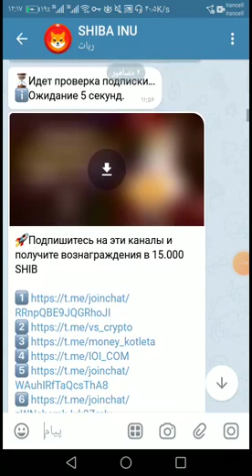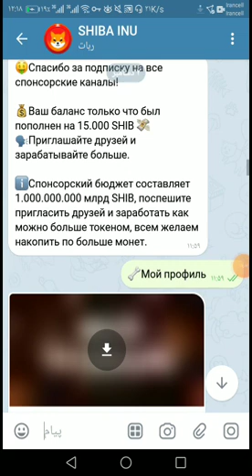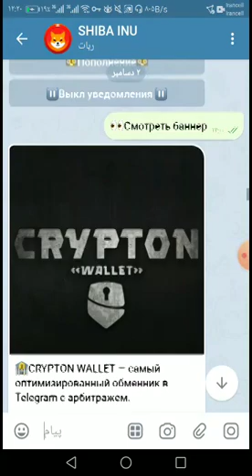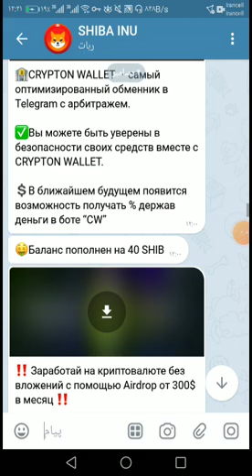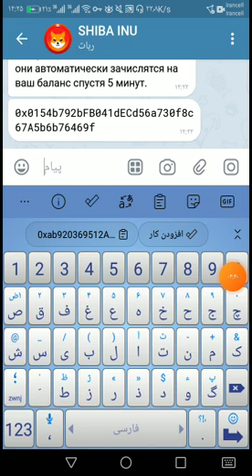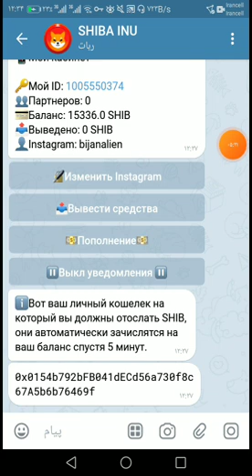کسب درآمد دلاری با ایردارپ دائمی و فیک خور توکن شیبا اینو با واریز آنی | 200هزار توکن شیبا تراست ولت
ایردراپ رایگان
ایردراپ
ایردراپ معتبر
ایردراپ ارز دیجیتال
ایردراپ واقعی
ایردراپ جدید
ایردراپ با واریزسریع
واریزی ایردراپ

با آموزش های توی کانال ، میلیونرشو !میلیونر شو شعبه دیگری ندارد😂🤣